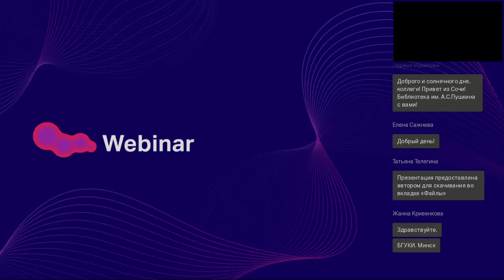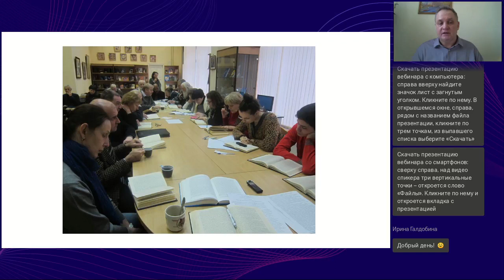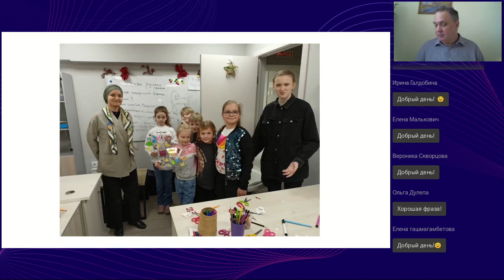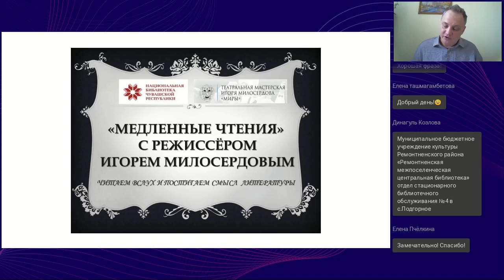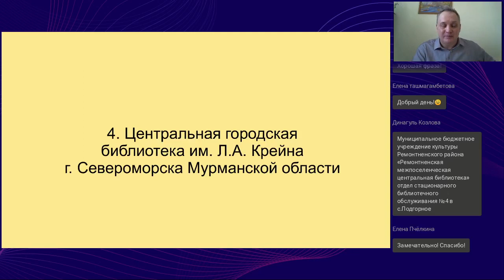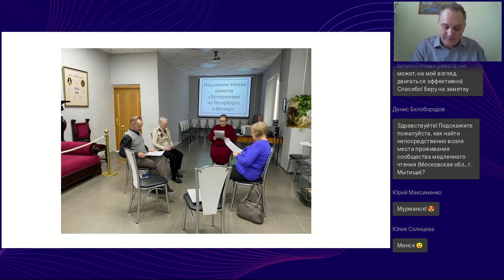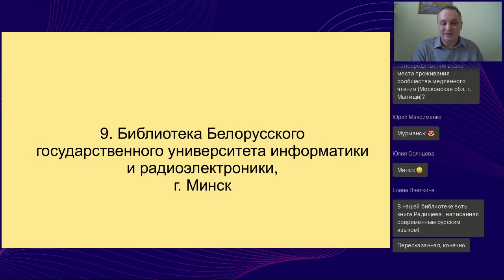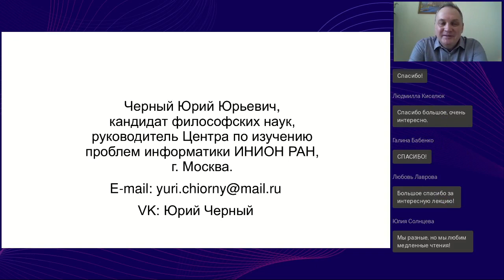Медленное чтение в библиотеках России и Беларуси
Вебинар
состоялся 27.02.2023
Ведущий вебинара:
Юрий Чёрный, кандидат философских наук, руководитель Центра по изучению проблем информатики ИНИОН РАН

«Википедия» определяет медленное чтение как намеренное снижение скорости чтения, цель которого состоит в улучшении понимания текста или получении удовольствия. С одной стороны, медленное чтение — это традиционная филологическая и философская практика, с другой — своего рода психотехника, связанная с культурой замедления ритма жизни, получившей название «медленное движение». В последние годы медленное чтение активно развивается в библиотеках и информационных центрах России и Беларуси. На вебинаре будут представлены обзор таких практик, а также основы методики и теории медленного чтения.